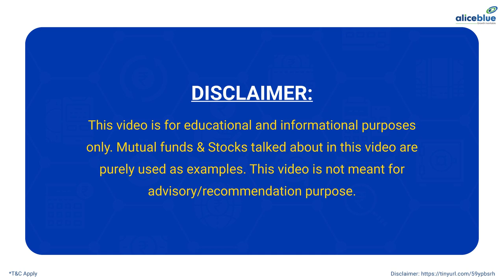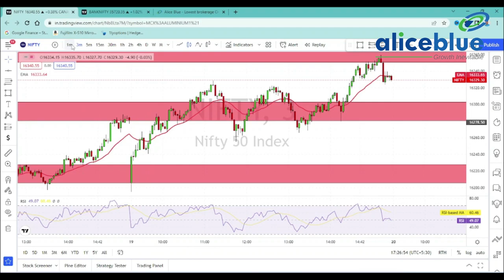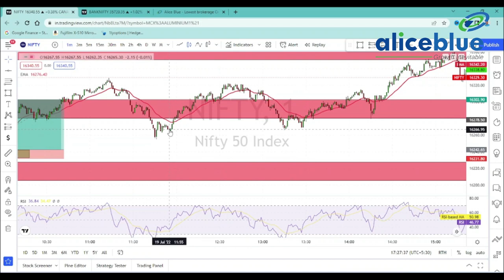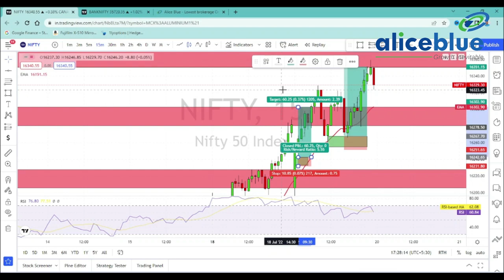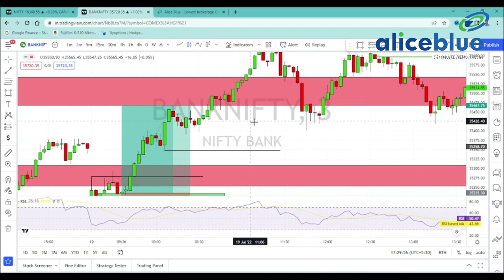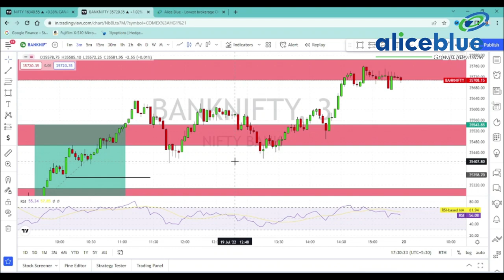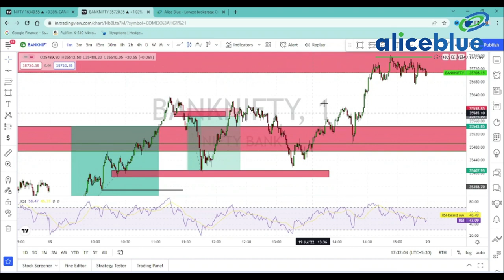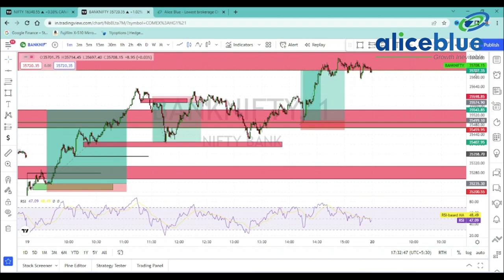Post Market Analysis in Tamil | 19th July 2022 | Alice Blue